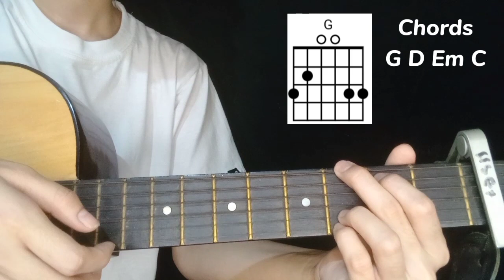Lihim - Arthur Miguel ( Guitar tutorial / EASY 4 CHORDS with lyrics )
Guitar tutorial ng kantang Lihim by Arthur Miguel. Para sa mga beginners, easy 4 chords lang siya with lyrics and strumming pattern.

Kung may request po kayo, i-comment nyo lang po, try nating gawan ng easy guitar tutorial, Maraming salamatss